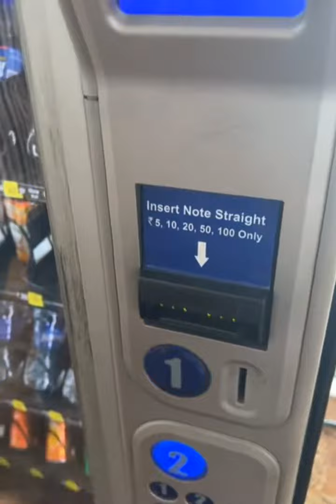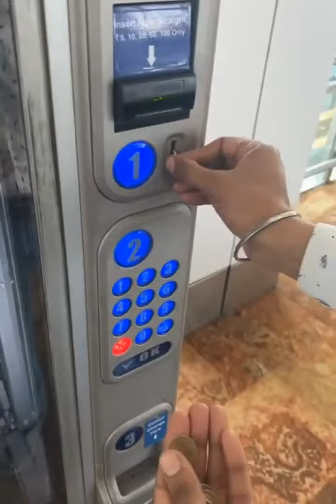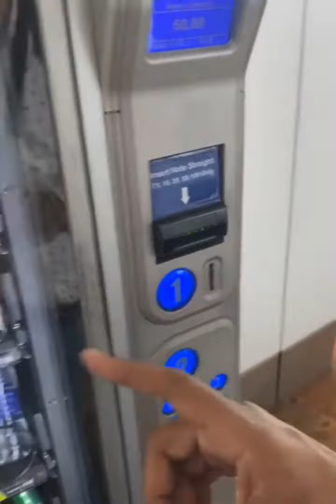बिना मालिक की दुकान अब इंडिया में भी आइए देखते हैं जी कैसे चलती है